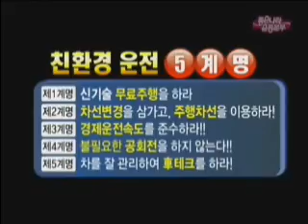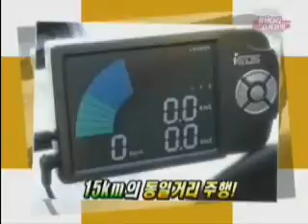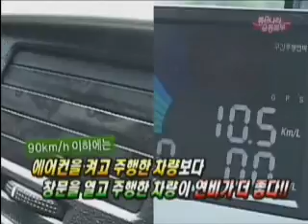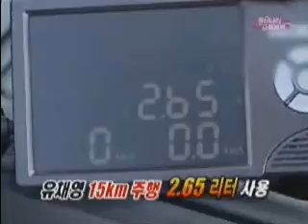DATAM-Green Driving (KBS)-Part.2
How to save your car, environment and money.